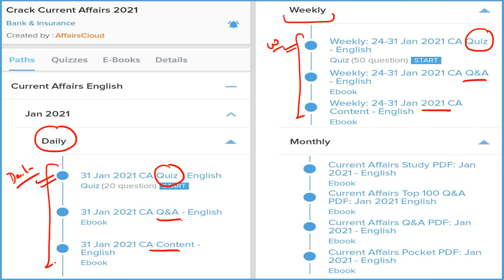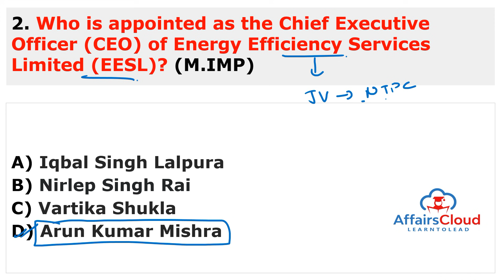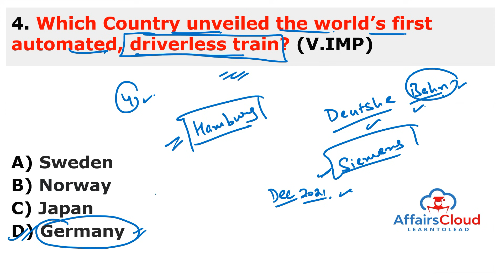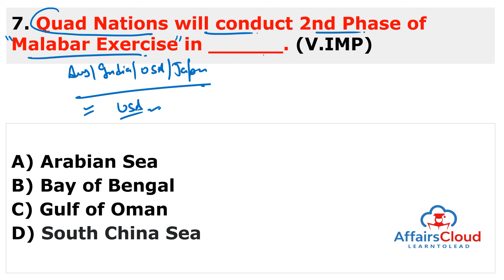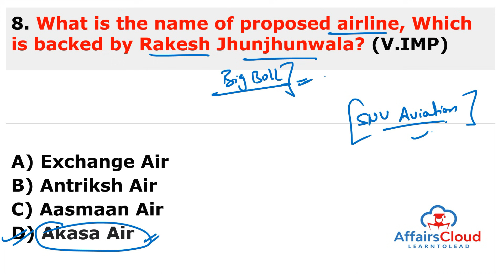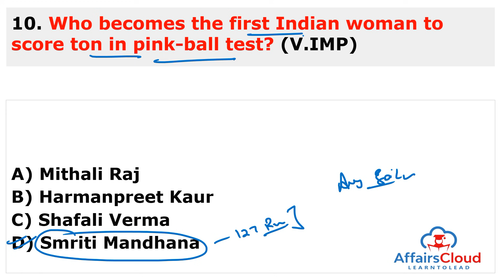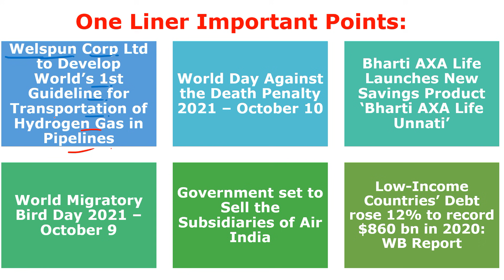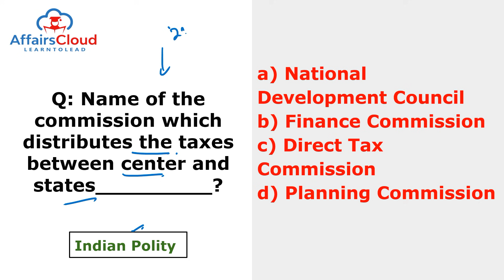Current Affairs 13 October 2021 English | AffairsCloud Today for All Exams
**Read Current Affairs 13 October 2021 - English**
In this video we will discuss the daily current affairs of October 13, 2021.
**AffairsCloud Excluded News 2020**
1.GA Questions Asked in IBPS Clerk Mains Exam 2020 – 90% Questions Covered by AC
2.GA Questions asked in SBI PO 2019 Main Exam
3.GA Questions asked in SBI Clerk Main Exam 2019
4.GA Questions asked in IBPS PO Main Exam 2019
5.GA Questions asked in RBI Grade B Prelims Exam 2019
6.GA Questions asked in IBPS RRB Clerk Mains Exam 2019
7.GA Questions asked in IBPS RRB PO Mains Exam 2019